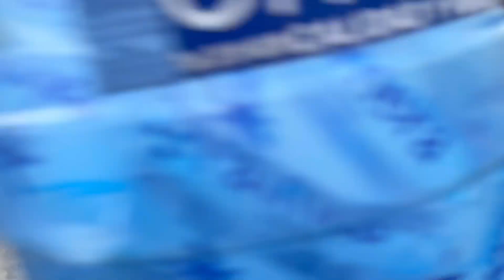PARECÍA CONCURSO TILIN Vs el tacuazin